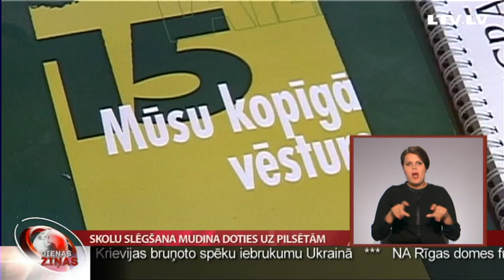Skolu slēgšana mudina doties uz pilsētām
Tas ir kā apburtais loks. Samazinoties bērnu skaitam, tiek slēgtas skolas, bet mācību iestādes likvidēšana  vēl vairāk veicina iedzīvotāju aizplūšanu uz pilsētām. Šogad Latvijā ir slēgtas četras skolas, tostarp arī Naudītes pamatskola Dobeles novadā. No vairāk nekā trīsdesmit slēgtās skolas audzēkņiem mācības kaimiņu pagastu skolās turpinās vien septiņi. Kā skolu slēgšana izskatās realitātē – skaidro TV Spektrs.